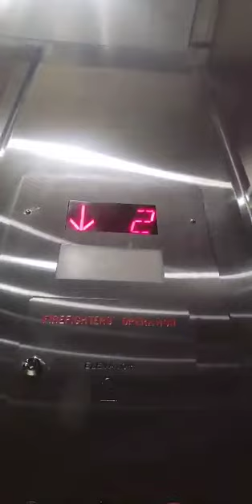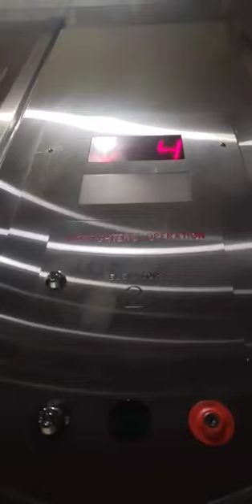Richmond/Otis Traction Elevators at Vancouver Grandville Center in Vancouver BC